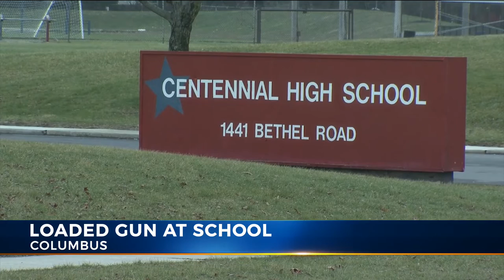Student accused of bringing loaded gun to Centennial High School in Columbus